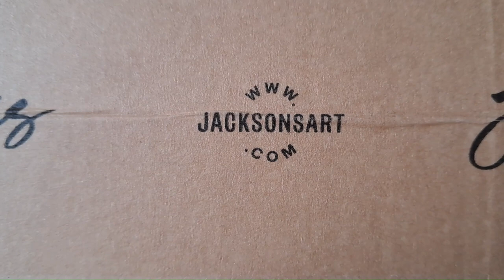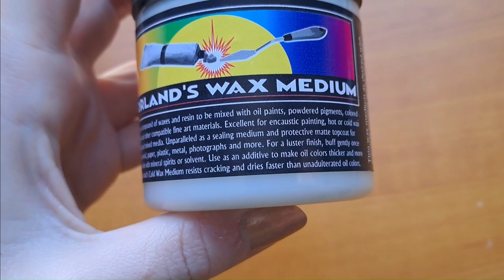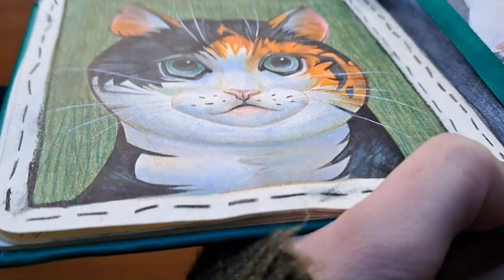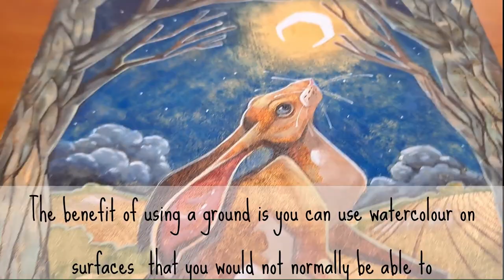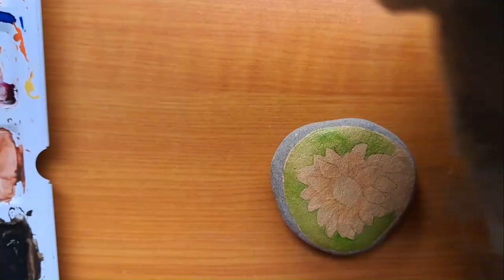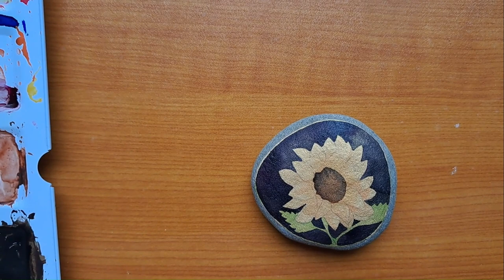Lets try Dorlands Wax and Daniel Smith watercolour ground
In this one I am looking at Dorlands Wax Medium and Daniel Smith watercolour ground in iridescent Gold. I picked these up in January and have had a bit of time to test them both out. I thought it might be helpful for people to see how to use them as they might be helpful if you use watercolour and mixed media.

Thank you all for the support on my last few videos it’s been very encouraging and I want to definitely make more videos in the future! Feel free to let me know if there is anything you would like to see!

Materials used in this video are
Dorlands Wax Medium
Daniel Smith watercolour ground, in iridescent gold
Royal Talens – Art Creation Hardback Sketchbook
Paul Rubens Watercolour

Thank you all and I hope this was helpful! See you soon! 😊